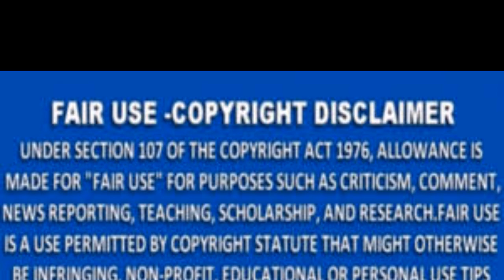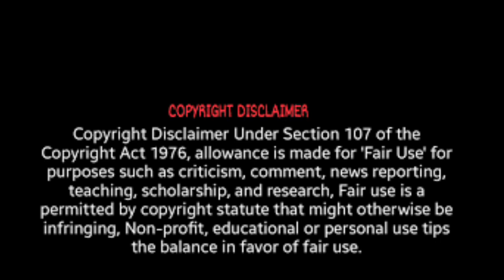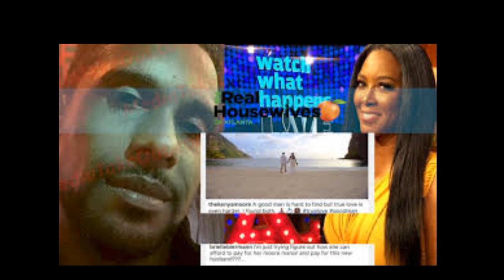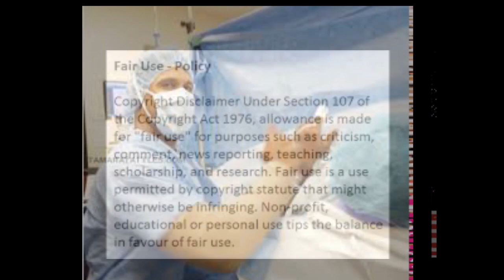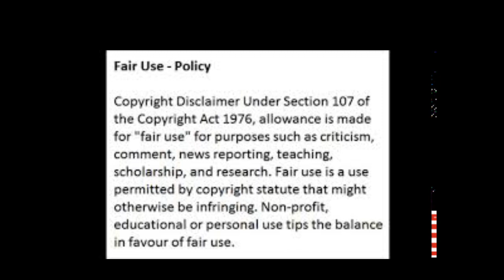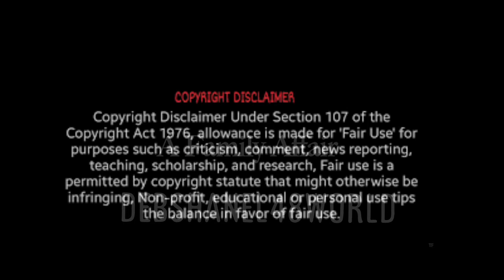Kenya Moore From The RHOA Is Back Together With Marc Daley Allegedly Review